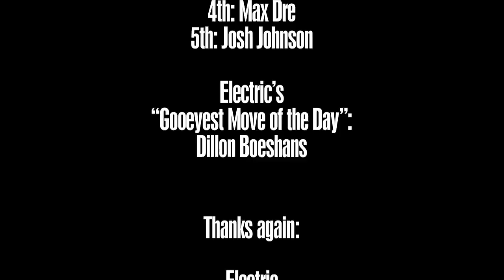Stop #9 of the 2011 North American PBRJ Tour - Summit-at-Sno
Volcom Stone's Peanut Butter &amp; Rail Jam marked the halfway point of the 2011 North American tour in memorable fashion at The Summit at Snoqualmie on Saturday, February, 12th!